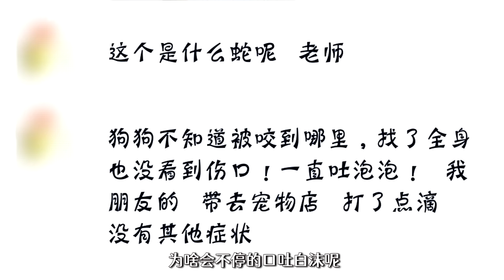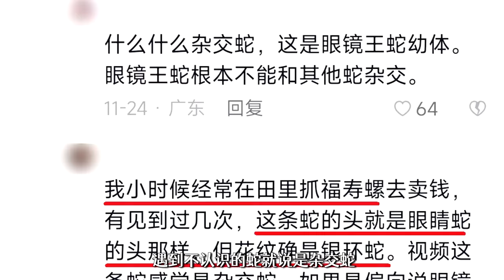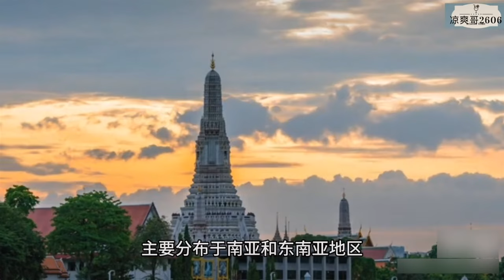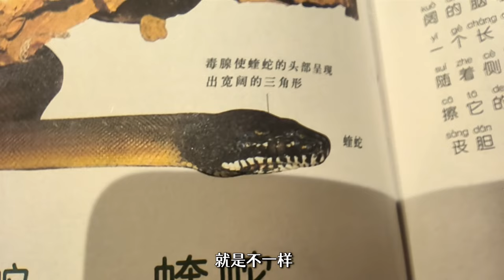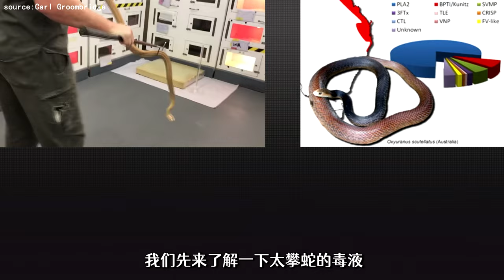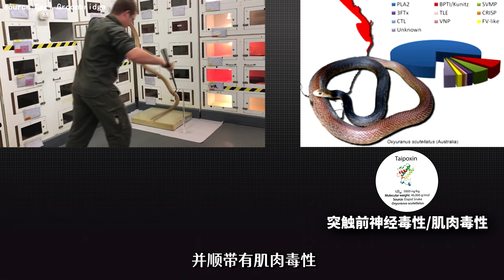男孩捡鸡蛋时被太攀蛇连咬3口！救活后失明3个月？无法走路说话！【世界记忆大师龙雅】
网络热门长虫视频58